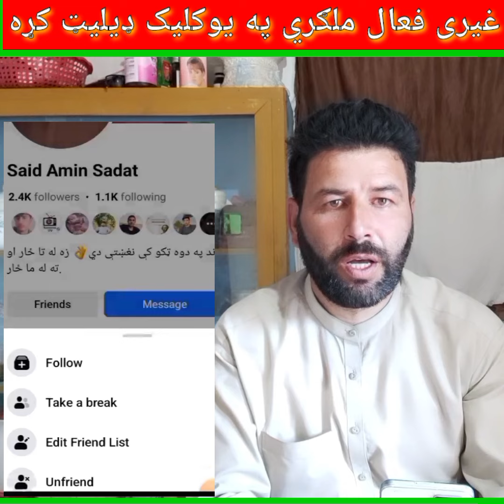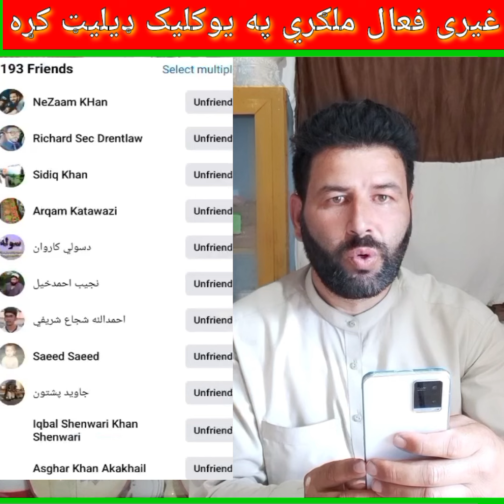غيرې فعال ملګري په يو کليک ډليټ کړئ. ويډيو درسره لايک🇦🇫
خپل غيرې فعال ملګري په يو کليک ډليټ کړئ.
ويډيو د ملګرو سره شريکه کړئ او که څه پوښتنه لرئ په کمنټ کې پرېږدئ.
په فسبوک کې چاڼيز چاڼيز عمليات
څنګه کولای شو دفسبوک غيری فعال ملګري په يو کليک ډليټ کړو؟
په فسبوک کې غيری فعال ملګري په يو کليک ډيليټ کړئ
فسبوک پوهنه
د فسبوک زده کړه
How to unfriend inactive friends
Delete inactive friends in one click